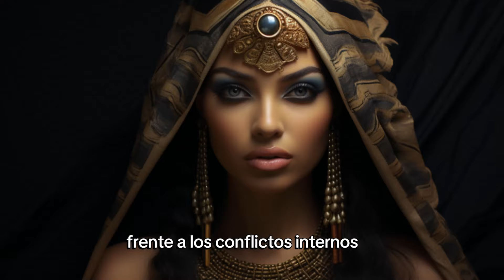La Verdadera Historia de Julio César que No Aprendiste en la Escuela📜🏛️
🏛️ ¡Descubre la Epopeya de Julio César! Una Odisea en la Antigua Roma 🏛️
📜 ¡Bienvenidos a un viaje cautivador a través de la historia de uno de los líderes más emblemáticos de Roma, Julio César! 🗡️ Desde sus humildes comienzos en la Roma republicana hasta su ascenso como líder militar y político supremo, esta narrativa histórica te sumergirá en los intrigantes giros y vueltas de la vida de César.

🌍 Explorando las Galias y Más Allá: Embárcate en las campañas militares que hicieron de César un comandante legendario. Mapas interactivos te llevarán a través de las épicas conquistas en las Galias, revelando las estrategias maestras que llevaron a la expansión del Imperio Romano.

🔥 Intrigas, Conspiraciones y la Caída del Gran César: Descubre los oscuros secretos de los Idus de marzo y sumérgete en las tramas y conspiraciones que llevaron al asesinato del líder romano. ¿Amigos o enemigos? La historia revelará las complejidades del poder y la lealtad.

🤯 Reformas Revolucionarias y el Legado Duradero: Desde su dictadura hasta las reformas que moldearon la sociedad romana, analizaremos el impacto duradero de César en la historia y la cultura, un legado que perdura incluso hoy.

🔍 Datos Curiosos y Análisis Profundo: ¿Sabías que César estuvo involucrado con Cleopatra? ¿O que sus reformas incluyeron la introducción del calendario juliano? Exploraremos detalles fascinantes y ofreceremos un análisis en profundidad de su vida.

🎬 ¡Prepárate para un viaje fascinante a través de la Antigua Roma con gráficos impresionantes, narración cautivadora y revelaciones que te dejarán ansioso por más! No te pierdas este episodio especial que desentraña la historia completa de Julio César. 🌟📖✨